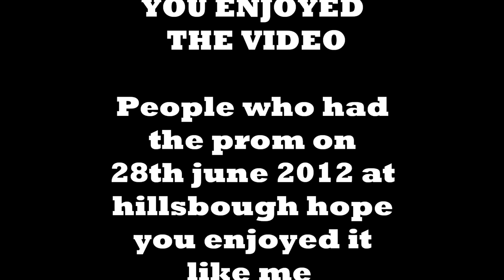Hinde House Prom 2012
me and my friends and teachers photos but in a video type